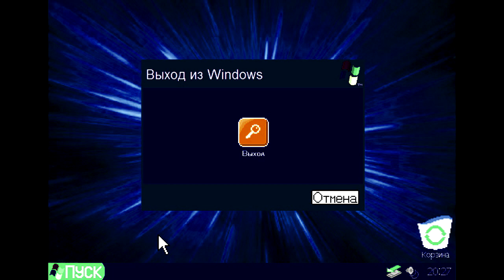Windows XP Logon & Logoff RUS Animation in G Major 42 Powers